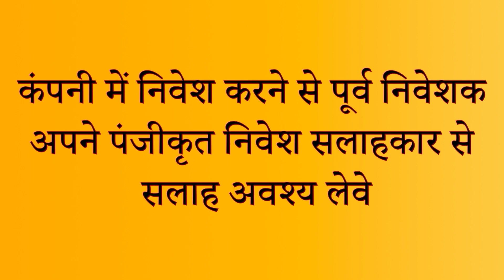VILIN BIO MED LTD. COMPANY REVIEW BY BUSINESS REMEDIES